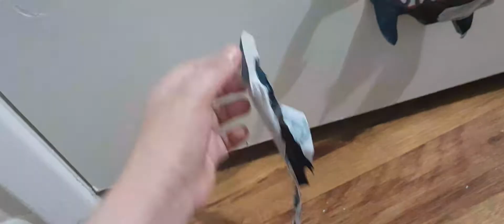adventurers of cappy and the wold with lost dreams the movie episode: 1 the lost ones